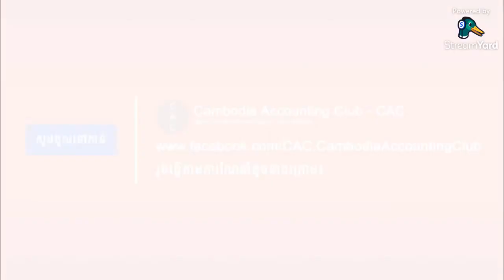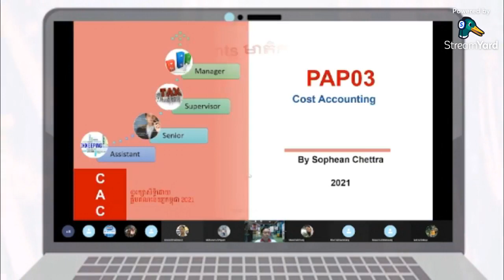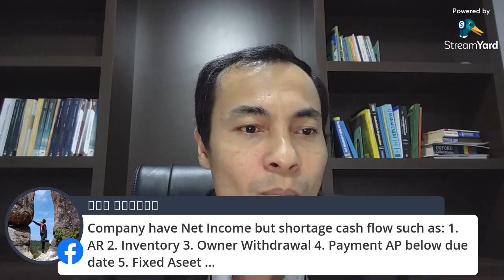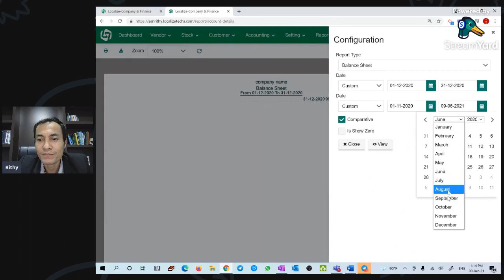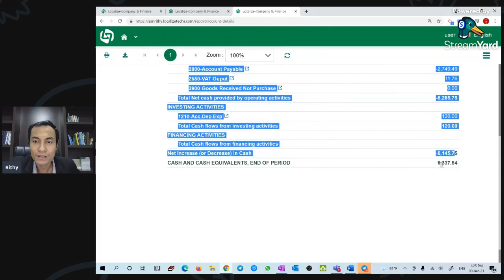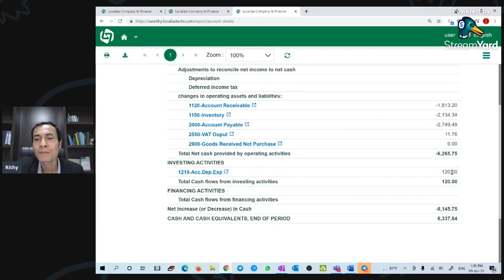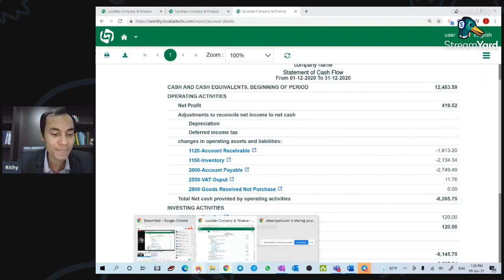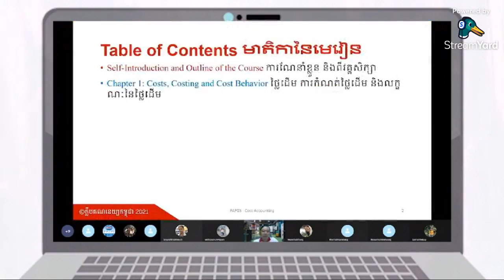CAC FB LIVE WEEK #20 | FULL EP.